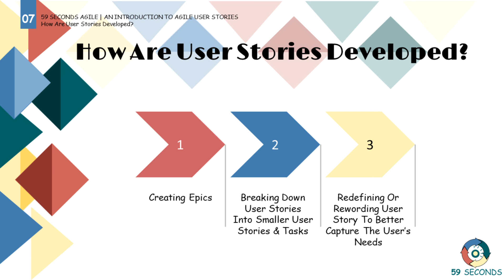Epics and User Stories and How User Stories are Developed?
It is important to write Epics and User Stories, they help the team visualise the larger feature and assist in developing the project. This is important to check and prioritize the tasks easily. Check the status of the development and how much progress has been made and pay close attention to writing a well formulated Epics and User Stories. Learn more by watching the video.
Here are the topics that are explained in the video:
1.Introduction on Epics and User Stories 0:03
2. First story development: Epics and User Stories 0:11
3. Second story development: Epics and User Stories 0:21
4. Epics and User Stories 0:26
5. Visual Summary of Epics and User Stories 0:35

📔To learn more about Epics and User Stories, check out this playlist

59 Seconds Agile is a training website that provides free video training. Focused on the Agile values and principles free training courses are available for Scrum Masters, Product Owners, Developers, Testers, User Stories, Planning and Estimating and Testing.